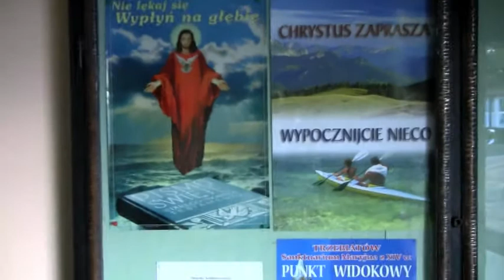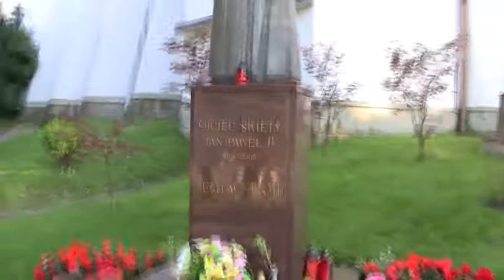Rewal - kościół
Video pokazujące wyjątkowo ochydny, posoborowy kościół w Rewalu.

Video of an exceptionally ugly post-conciliar church in Rewal, Poland.